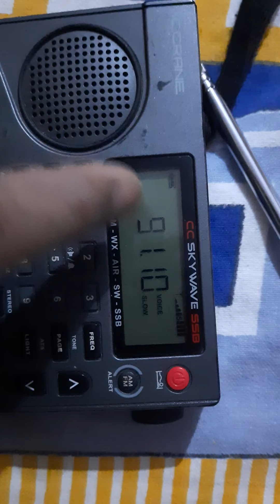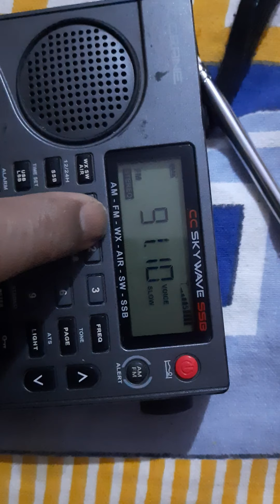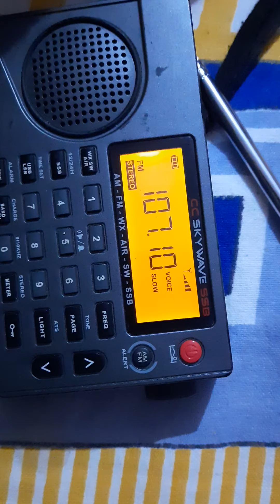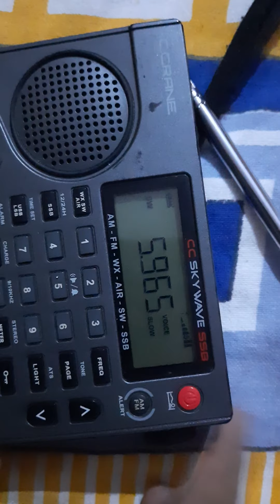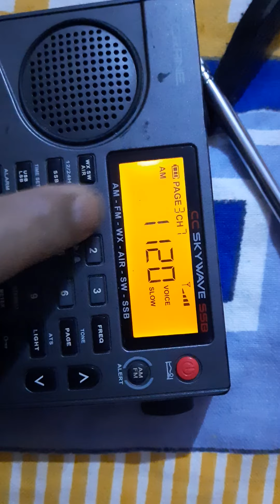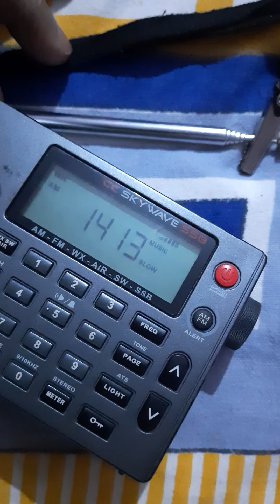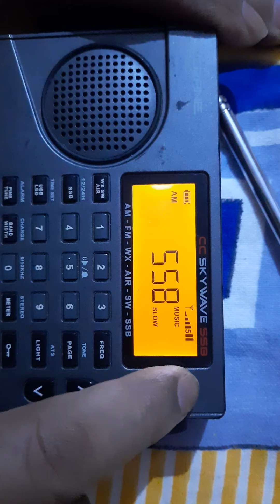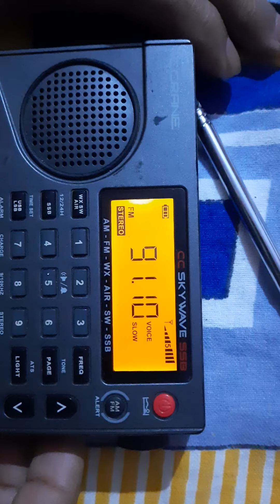cc skywave ssb Hidden features..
CC SKYWAVE SSB IS a very nice and very  popular  Radio  in Radio  enthusiast  world.. Radio got lots  of features  one hidden feature is continues  clock  display  ..when the  Radio is  ON...see..73s day VU3UEL  Dilip